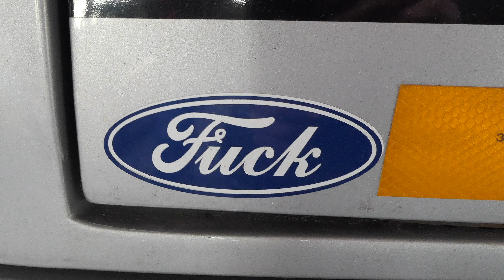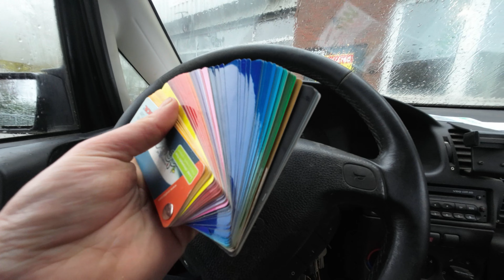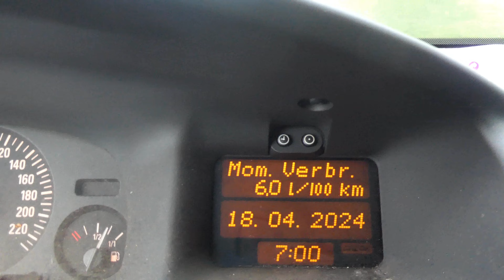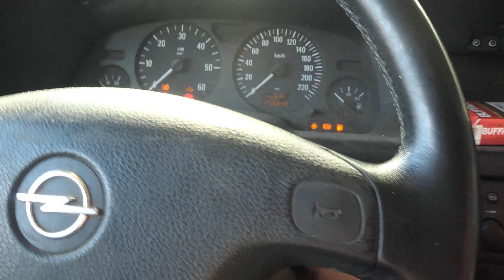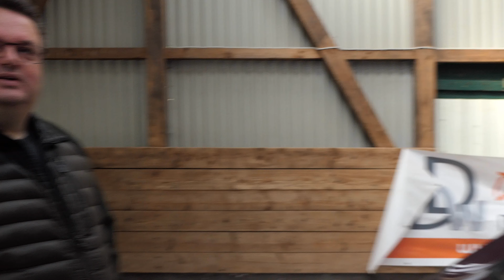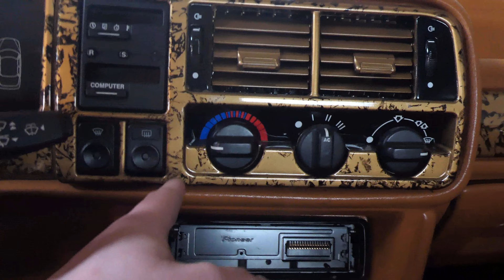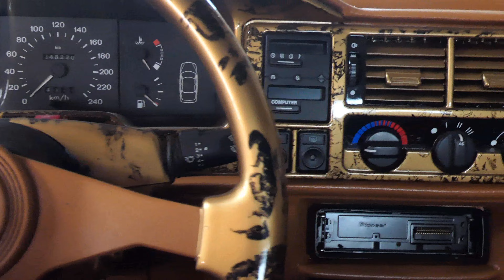Exklusive Einblicke in die Güllehalle : Zu Besuch bei Michael Wagenlöhner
Salvete Spectatores,
heute fahren wir gemeinsam zum Wagenlöhner !
Mein Videoequipment :
Mein Equipement :
Panasonic DC-TZ202DEGK
DJI Osmo Action 3
Rollei Ministativ
Wenn du das Produkt über den Link bestellst,erhalte ich eine kleine Provision. Damit unterstützt du mich und meinen Kanal,hast aber selbst keine Mehrkosten.Dankeschön !